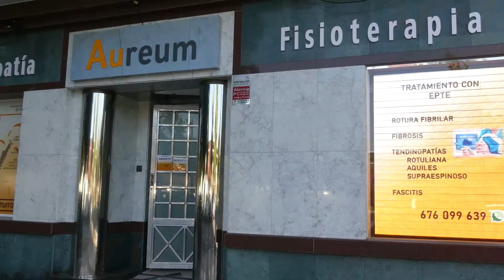Aureum. Fisioterapia y osteopatía.